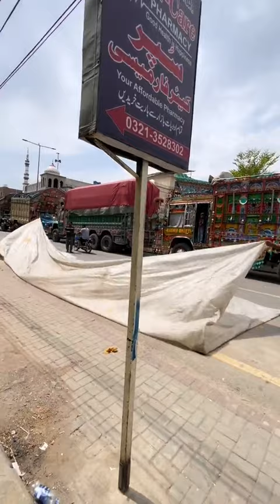Chalta Phirta Swimming Truck Pool 🏊‍♀️🏊‍♀️ | Eid Holidays Adventure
Road to road   ٹرک ڈرائیورز کی زندگی پاکستان میں بہت مشکل ہوتی ہے۔ یہ چینل آپ کو ان کی کہانیوں اور تجربات سے روشناس کرائے گا۔

The life of truck drivers in Pakistan is very tough. This channel will enlighten you with their stories and experiences.

Facebook In our latest video, "Chalta Phirta Swimming Truck Pool 🏊‍♀️🏊‍♀️ || Eid Holidays Adventure," we take you on a special Eid journey where truck drivers create a moving swimming pool on their truck! Witness the fun and excitement as they enjoy their holiday on the road.